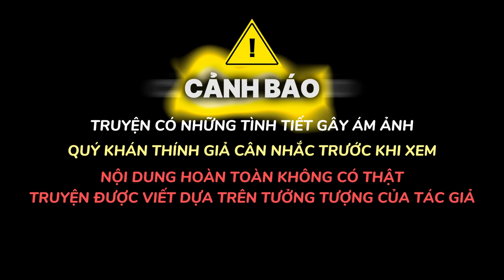Truyện ma kinh dị | Nghiệt oan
Truyện ma kinh dị | Nghiệt oan | Nosleep - Đêm Kinh Dị
🌟 Nội dung : Truyện đã được tác giả đồng ý phát sóng trên kênh.
🌟 Editor : KARON
🌟 Tác giả : Nguyễn Lành
🌟 Ủng hộ ly cafe cho kênh bằng cách:
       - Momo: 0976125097